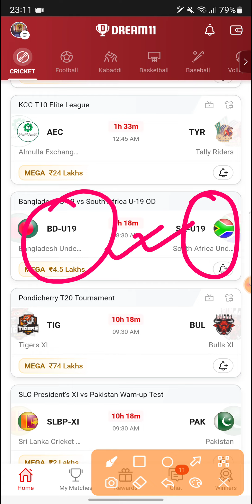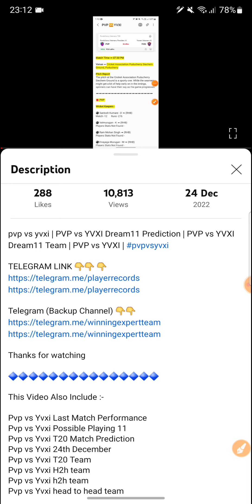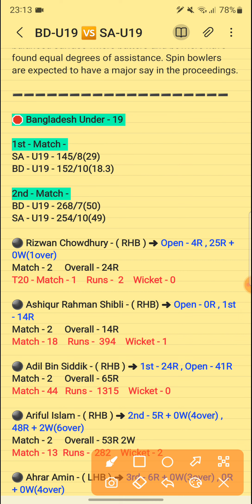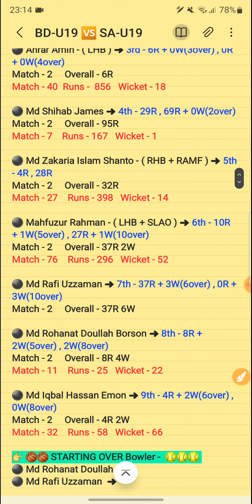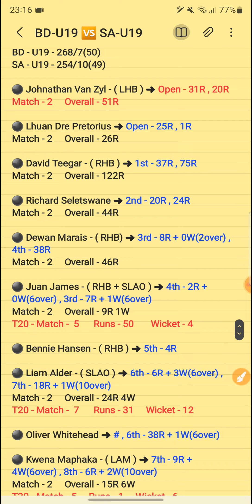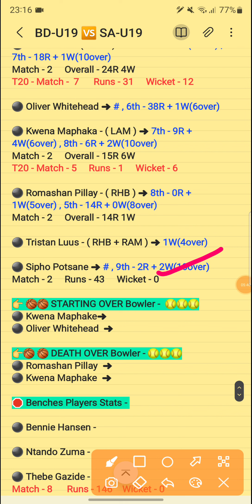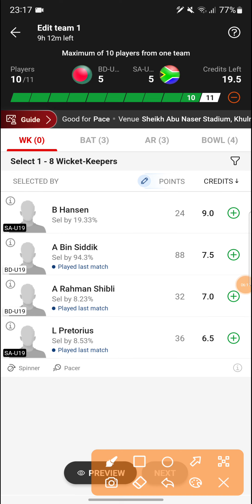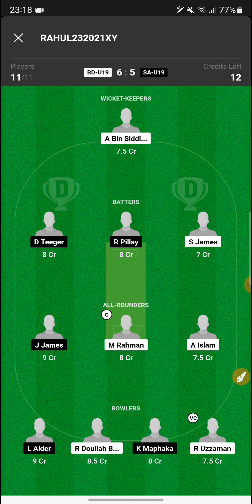BD-U19 vs SA-U19 Dream11 Prediction | bd-u19 vs sa-u19 dream11 team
Bd-u19 vs Sa-u19 Last Match Performance
Bd-u19 vs Sa-u19 Possible Playing 11
Bd-u19 vs Sa-u19 OD Match Prediction
Bd-u19 vs Sa-u19 11th July
Bd-u19 vs Sa-u19 OD Team
Bd-u19 vs Sa-u19 H2h team
Bd-u19 vs Sa-u19 head to head team
Bd-u19 vs Sa-u19 grand league team
Bd-u19 vs Sa-u19 Gl team
Bd-u19 vs Sa-u19 gl OD team
Bd-u19 vs Sa-u19 winning team
Bd-u19 vs Sa-u19 grand league
Bd-u19 vs Sa-u19 all players Stats
Bd-u19 vs Sa-u19 today prediction
Bd-u19 vs Sa-u19 Dream 11
Bd-u19 vs Sa-u19 Dream 11 team
Bd-u19 vs Sa-u19 Dream 11 prediction
Bd-u19 vs Sa-u19 Dream 11 all player Stats
Bd-u19 vs Sa-u19 Dream team
Bd-u19 vs Sa-u19 dream 11 rank 1 team
Bd-u19 vs Sa-u19 Dream 11 winning team
Bd-u19 vs Sa-u19 match prediction
Bd-u19 vs Sa-u19 h2h prediction
Bd-u19 vs Sa-u19 best team
Bd-u19 vs Sa-u19 final team
Bd-u19 vs Sa-u19 good team
Bd-u19 vs Sa-u19 all players info
Bd-u19 vs Sa-u19 Fantasy Team
Bd-u19 vs Sa-u19 OD Match
Bd-u19 vs Sa-u19 Playing 11 Prediction
Bd-u19 vs Sa-u19 Possible 11 For OD Match
Bd-u19 vs Sa-u19
Bd-u19 vs Sa-u19 TEAM

BD-U19 VS SA-U19
BD-U19 VS SA-U19 DREAM11
BD-U19 VS SA-U19 DREAM11 TEAM PREDICTION
BD-U19 VS SA-U19 DREAM 11 TEAM PREDICTION TODAY
BD-U19 VS SA-U19 TODAY TEAM
BD-U19 VS SA-U19 PLAYERS RECORD
BD-U19 VS SA-U19 DREAM 11 TODAY TEAM

bd-u19 vs sa-u19
bd-u19 vs sa-u19 dream11 team
bd-u19 vs sa-u19 team prediction

Bangladesh Under 19 VS South Africa Under 19
Bangladesh Under 19
South Africa Under 19
Bangladesh Under 19 vs South Africa Under 19 OD Match
Bangladesh Under 19 vs South Africa Under 19 Dream 11
Bangladesh Under 19 vs South Africa Under 19 Dream 11 Team
Bangladesh Under 19 vs South Africa Under 19 Team

1. This Analysis Based On My understanding , Knowledge , And Instinct . While Selecting Your Team , Consider The Point Mentioned And Make Your Own Decision .

3. This games involves an element of financial risk and may be addictive, so please play responsibility and at your own risk..

4. Players Record Do Not Promote Any Gambling App And Not Liable For Any Profit Or Loss Which May Arise From Any App